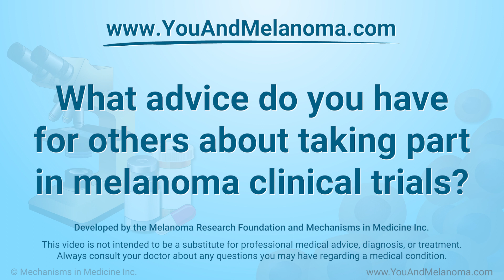Doug’s story: What advice do you have for others about taking part in melanoma clinical trials?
Video description:
Doug shares advice and practical tips for others who may want to take part in a melanoma clinical trial. He talks about the importance of educating yourself, asking questions, and getting as much clarity as possible about the treatments that are available. He also recommends having a caregiver with you during the enrollment process to help with understanding the information provided.